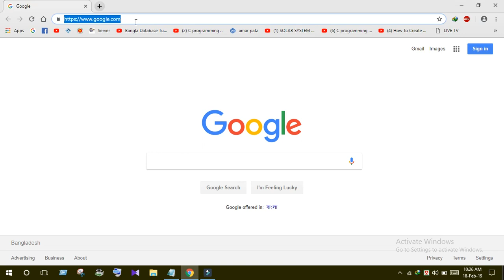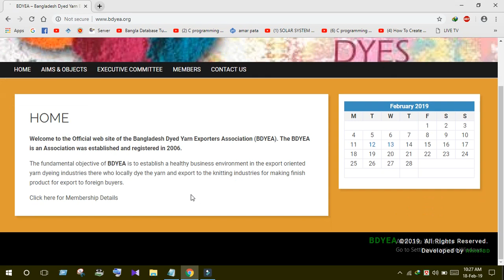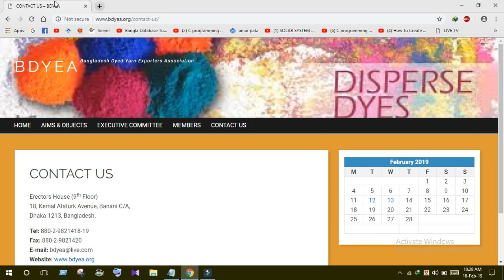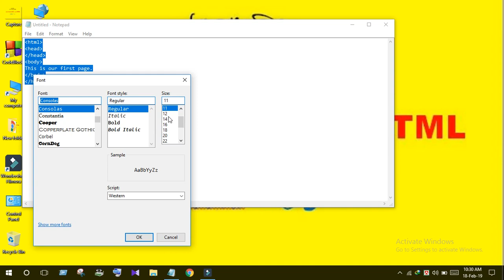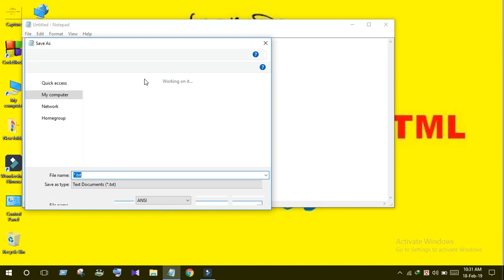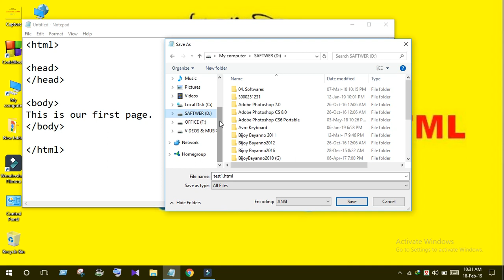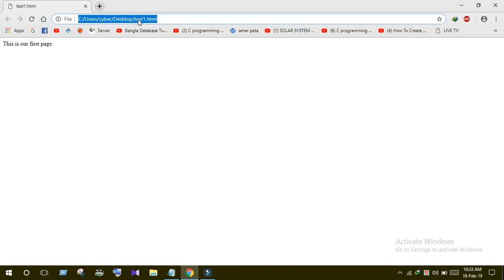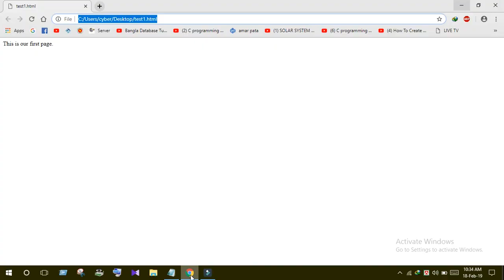ওয়েব ডিজাইন পরিচিতি এবং HTML (Part1)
কিভাবে নোটপ্যাডে কোড লিখতে হয় এবং সেইভ করতে হয় এবং ব্রাউজারে সেটা প্রদর্শন করতে হয়।

ওয়েব পেইজ || Web Page || ওয়েব ডিজাইন পরিচিতি এবং HTML || পর্ব-১ || এইচএসসি তথ্য ও যোগাযোগ প্রযুক্তি চতুর্থ অধ্যায় ||  HSC ICT Chapter 4